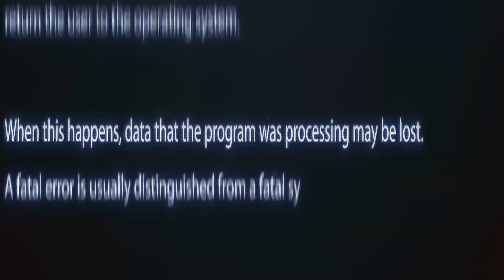Moreno Navaro Chandra - Garuda Di Dadaku NTRL Cover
Halo teman-teman!

Sounduluran adalah sebuah gelaran event dan media yang menampilkan berbagai produk kreatif dari masyarakat umum yang ada di wilayah Negara Kesatuan Republik Indonesia.

Sounduluran juga bersifat kolektif, artinya eksistensi dan pertumbuhan acara ini  bergantung dari kemauan untuk bekerja sama para individu yang terlibat didalamnya.

Dengan semangat gotong royong kami berharap sounduluran bisa menjadi jalan untuk bertumbuh bersama sekaligus sarana belajar bagi para pelaku di dunia industri kreatif, hingga ujungnya bisa terwujud ekosistem yang baik dan mampu mendatangkan manfaat bagi sesama.

Sound (bahasa Inggris) yang berarti suara, dimana dalam hal ini juga berarti syiar (untuk hal-hal baik), sedulur diambil dari bahasa jawa yang berarti persaudaraan. Sounduluran adalah frasa yang kami bentuk dari 2 kata tersebut, dimana kalau boleh kami memberikan makna yaitu : menebarkan syiar dalam rasa persaudaraan.

Sounduluran adalah satu ikhtiar untuk bertanggung jawab atas rasa cinta kepada seni yang hingga saat ini masih terus ada. Sounduluran juga merupakan bentuk hajat dari apa yang selama ini dipikirkan, diucapkan dan dilakukan.

Biar Sounduluran menjadi salah satu titik persimpangan dari kepentingan diskusi, seni, kearifan lokal, dan tentu saja yang paling penting adalah : Rasa Persaudaraan yang menjadi titik mula sekaligus tujuan dari hajat ini.

Sounduluran juga terbuka untuk berbagai macam genre musik, tidak ada satupun genre yang terlarang bagi sounduluran sejauh masih bisa diterima norma yang berlaku serta tidak bertentangan dengan hukum yang berlaku di wilayah NKRI.

Links :
• Instagram Sounduluran

Credits :
• PT. MPS
• JUM's Snack
• Seed's